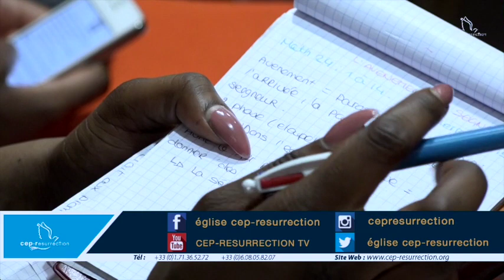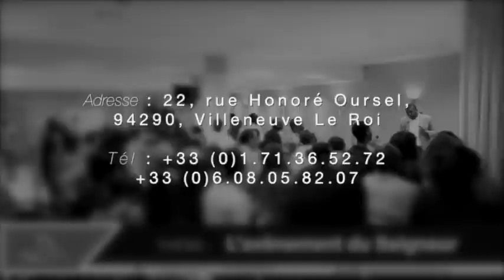Douglas Kiongeka - L'avènement du seigneur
Titre : L'avènement du seigneur
Orateur : Douglas Kiongeka
Lieu : Villeneuve-le-roi, France
Date : 27/06/2017